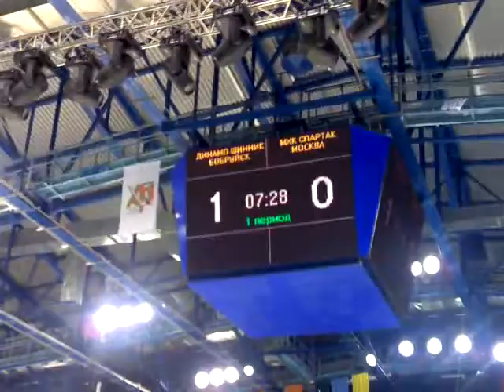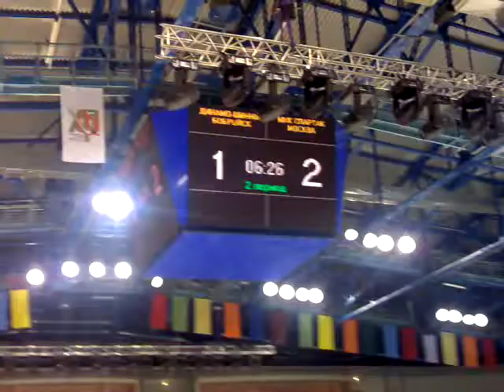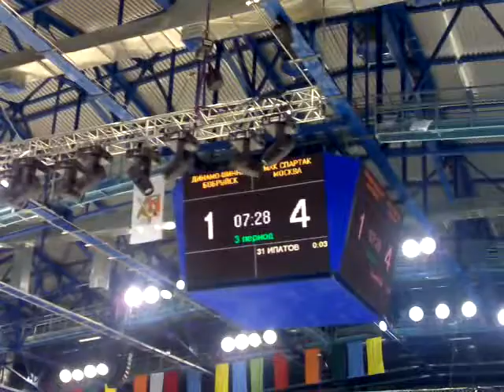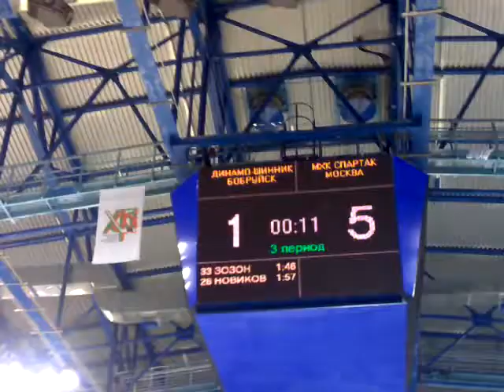МХЛ 31-01-13 ХК Dинамо-Шинник - Спартак 1-5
Чемп. МХЛ 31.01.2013 «Бобруйск-Арена». 1700 зрителей
ХК .«Динамо-Шинник» Бобруйск - МХК «Спартак» Москва 1:5 (1:0, 0:2, 0:3)
Шайбы: 1:0 -- Ногачев (Коленчуков, Парфеевец, 12.04), 1:1 -- Ермаков (Грецов, Ипатов, 25.43), 1:2 -- Ермаков (Крутиков, 33.34), 1:3 -- Ткачук (Ипатов, Грецов, 42.09), 1:4 -- Кулик (Крутиков, Батрак, 52.32), 1:5 -- Батрак (Грецов, 56.39).
«Динамо-Шинник»: Шелепнев; Новиков -- Ногачев, Агеенко -- Парфеевец -- Левко; Невзоров -- Волес, Мисников -- Макрицкий -- Ковалевич; Зозон -- Знахаренко, Левша -- Горбунов -- Лопачук; Коленчуков -- Мохорев -- Амброжейчик; Рак.
Гл. тренер:Александр Белявский
МХК «Спартак»: Сучков; Козловский -- Кулик, Пуголовкин -- Хацей -- Крутиков; Соловьев -- Земченок, Павлюков -- Пешехонов -- Батрак; Ермаков -- Алексеев, Ткачук -- Грецов -- Ипатов.
Гл. тренер: Владимир Тюриков
Гл. судья: Андрис Ансонс (Рига); Линейные: Андрей Давидович (Гродно), Николай Разумович (Минск)
Штраф: 4 - 8; Броски: 31-27